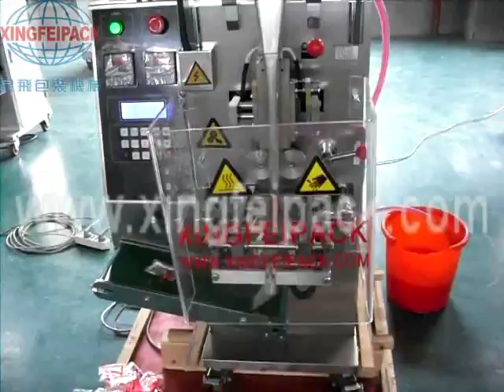XFL Y Sachet Liquid Filling Machine, Granule Sachet Packaging Machine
Shanghai Xingfei Packaging machinery is professional manufacturer on packing machine, filling packing production line, food packing machine, powder filling machine, sauce filling and capping machine, carton case packer and production line